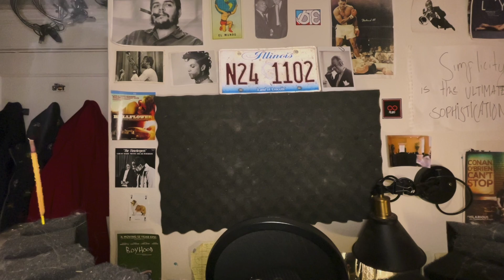FREESTYLE NO. 16 - Harold's - MADLIB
thanks otis and freddie